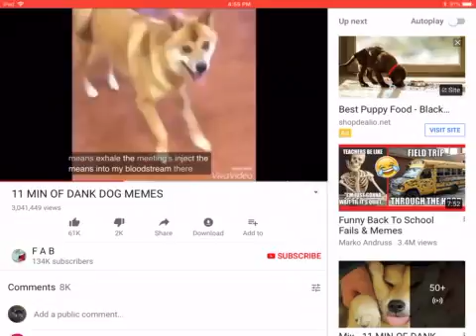I can’t believe they made this a clip they should turn this into a movie (YouTube is great no joke